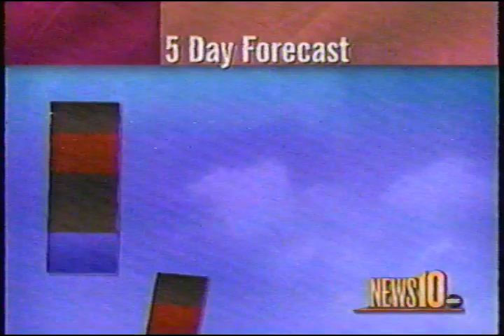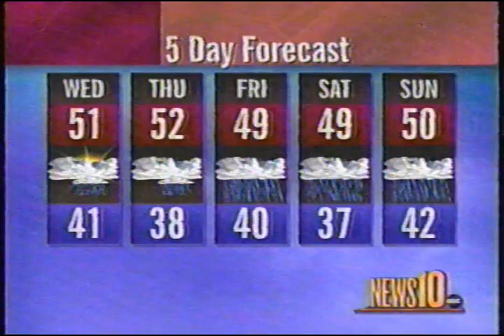Elissa Lynn Forecast on News10 at 5 (Jan. 2005)